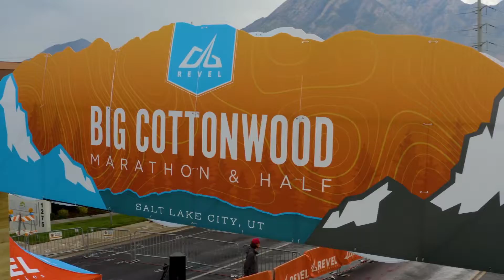2021 REVEL Big Cottonwood Half Marathon: Craig Harding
Craig Harding in the 2021 REVEL Big Cottonwood Half Marathon.